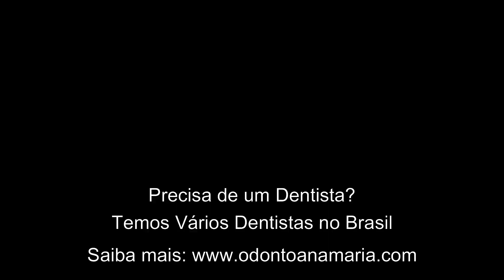🟢RANHURAS e RACHADURAS nos Dentes o que são e como RESOLVER em CASA!!!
Você reparou que seus dentes estão com Ranhuras ou Rachadura?! O que será essas marcas nos dentes? Confira meu vídeo que eu explico o que são e como não ter mais com poucas dicas fáceis e rápidas!!

🟢Seja um Apoiador do meu canal e concorra a vários sorteios, saiba mais
🟢Quer voltar a ter pele e ROSTO JOVEM NOVAMENTE?
🟢Óleo de Melaleuca
Quer comprar a Coenzima Q10 que eu tomo?
Ubiquinona
🟢1 Frasco de Coenzima Q10
Ubiquinol
🟢 1 Frasco de Ubiquinol aumenta mais rápido a Coenzima Q10 do corpo
Não sabe onde comprar o VINAGRE DE MAÇÃ ORGÂNICO:
🟢Opção 1
🟢Opção 2
🟢Clorofila em Cápsulas

- ESTUDOS CIENTÍFICOS:
site visitado no dia 05/02/2021
site visitado no dia 09/02/2021

FAQ: Perguntas mais frequentes sobre rachaduras, ranhuras, machas nos dentes e  outras dicas relacionadas ao assunto.

2) Se eu não tratar a cárie que está avançando e ficando bem profunda existe alguma risco para minha saúde? ✔✔

4) Tenho Dores de Garganta e Mau hálito recorrentes e não tenho condição de ir ao dentista, como faço para tratar?

6) Tenho mau hálito como faço para tratar e acabar de uma vez por todas?

8) Estou com dor de Dente, existe alguma Receita Caseira para passar a Dor de Dente?

9) O que é melhor ou tem o melhor custo-benefício a Lente de contato ou a Faceta?

Toda Semana Publicamos Vídeos Novos!!